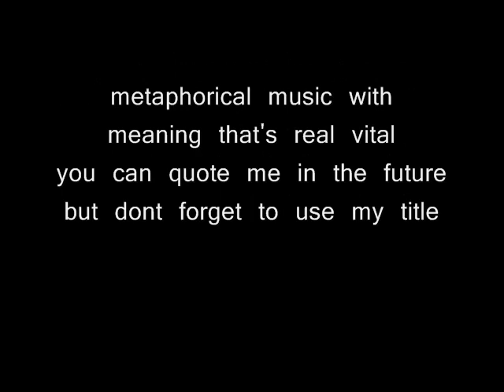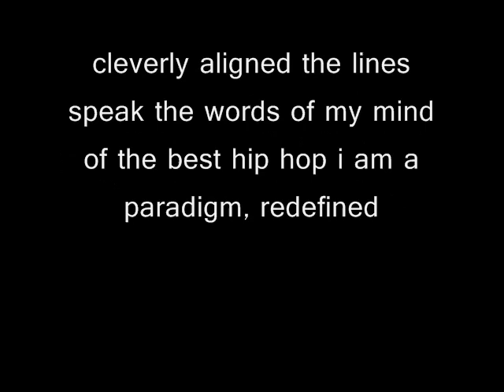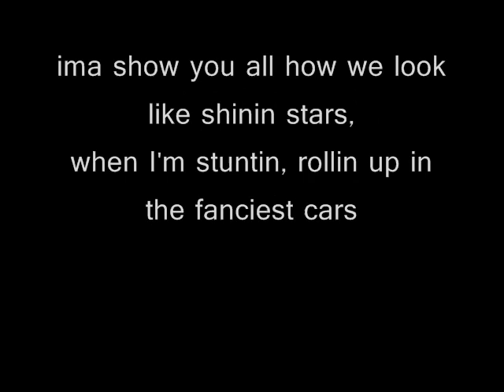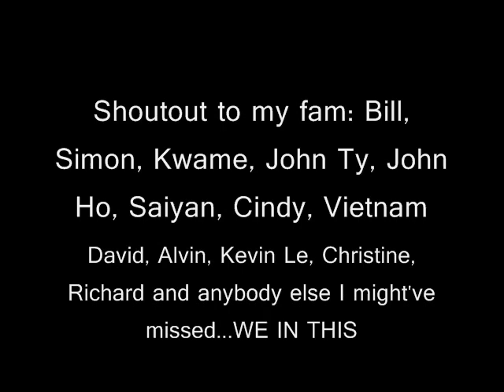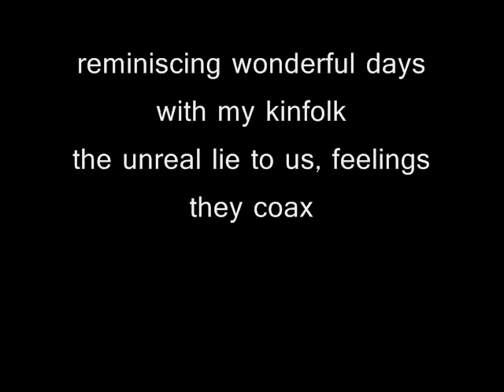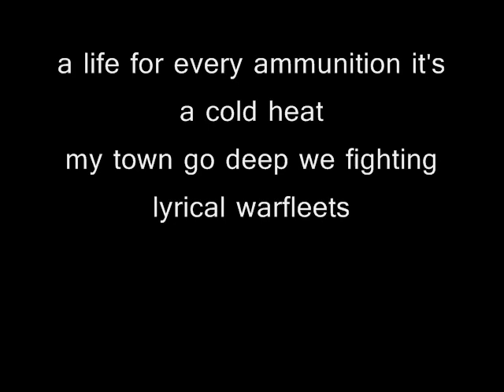MCYP Anthem K-Bosh, The Mic and Hai